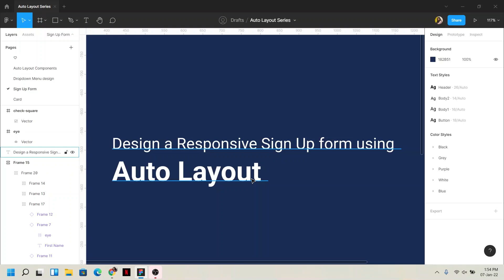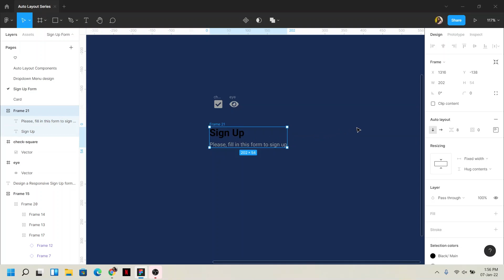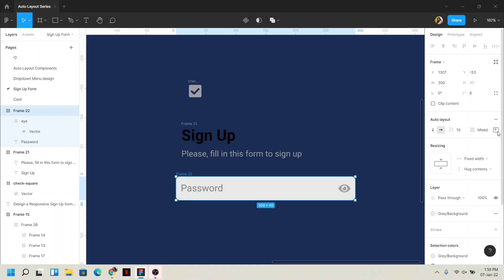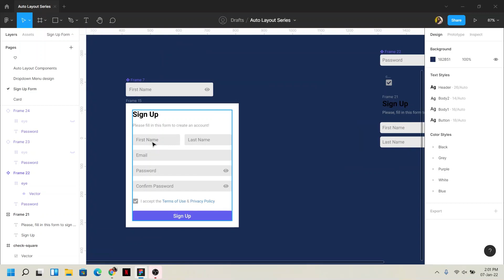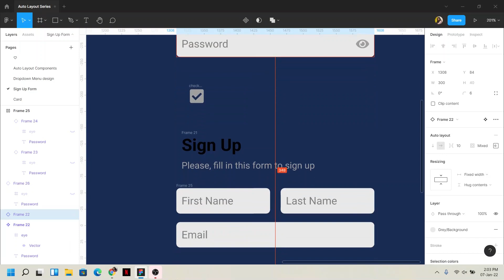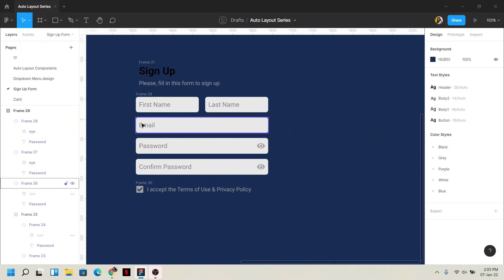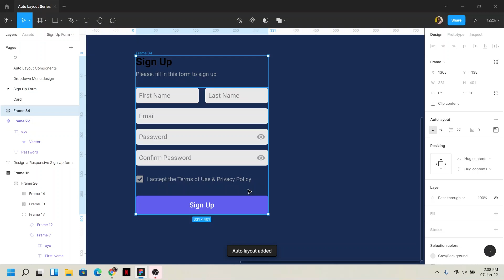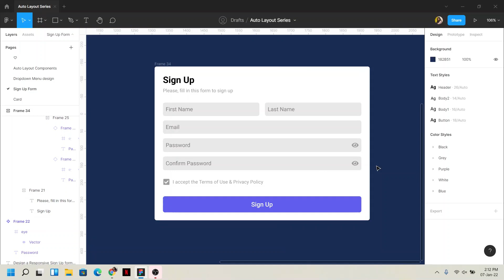Sign Up Form Design Using Auto Layout |অটো লেইয়াউট দিয়ে সাইন আপ ফর্ম ডিজাইন | Auto Layout Video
In this video, I have explained elaborately about designing a Sign-Up form or any kind of FORM using AUTO LAYOUT to make it responsive. Watch this tutorial of Auto Layout and try to design your own.

Sign Up Form Design Using Auto Layout |অটো লেইয়াউট দিয়ে সাইন আপ ফর্ম ডিজাইন | Auto Layout Video | Figma Bangla Tutorial | UI/UX Course in Bangla